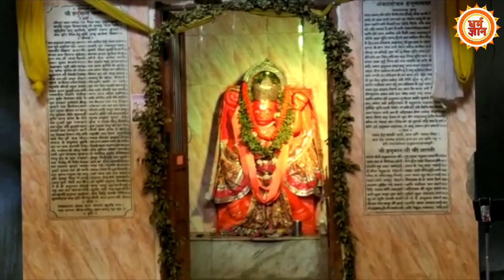यज्ञ में शामिल हुई मुस्लिम महिलाएं, महाबली हनुमान को किया दण्डवत प्रणाम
वाराणसी में पातालपुरी मठ की ओर से एक ऐसे विश्वशांति महायज्ञ का अयोजन हुए, जिसमे मुस्लिम महिलाओं से लेकर किन्नरों और दलित महिलाओं ने आहूति डाली, इस यज्ञ के पीछे का उद्देशय क्या था, ये जानने के लिए देखिये ये रिपोर्ट।